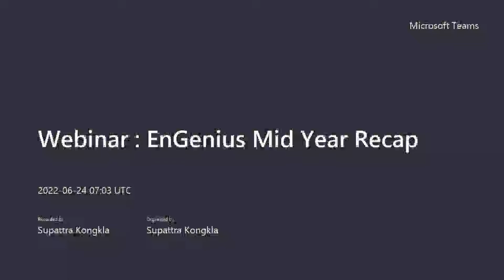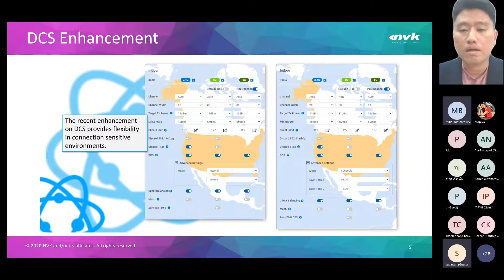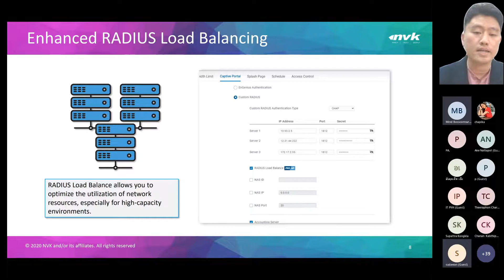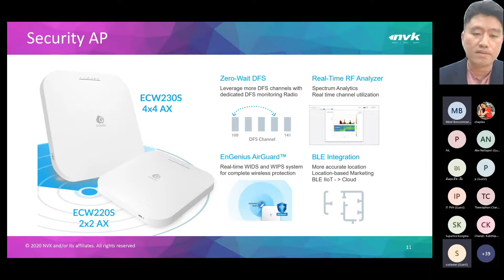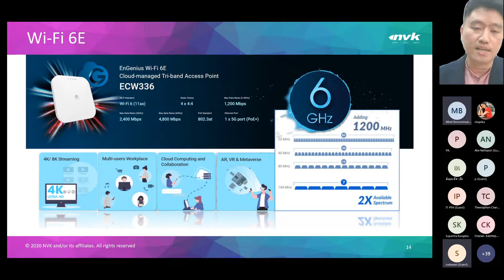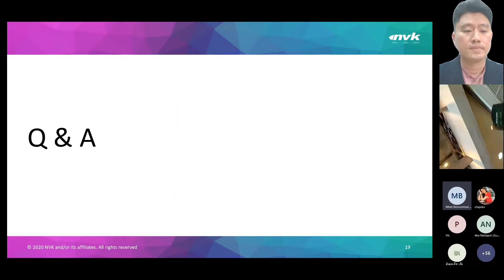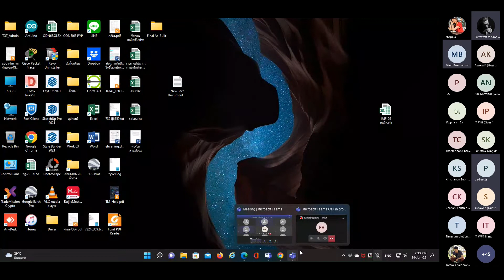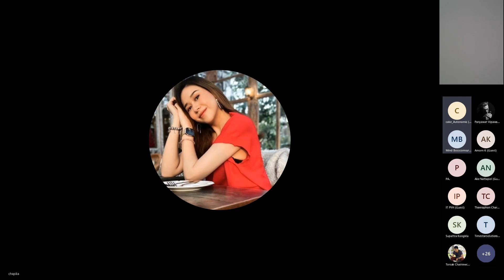24/6/2022 Webinar EnGenius Mid Year Recap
อัพเดตผลิตภัณฑ์ และฟีเจอร์ใหม่จาก EnGenius Cloud โดยคุณปัญญาวัฒน์ วิภาวัฒนะ Product Manager